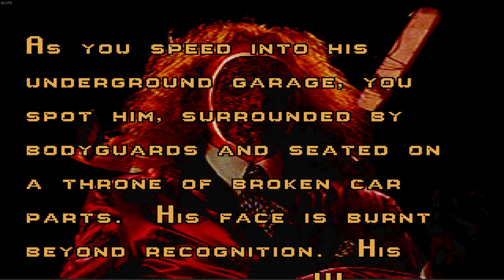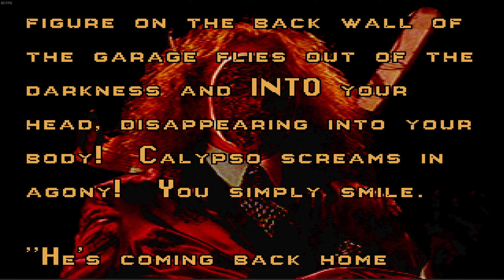Darkside Wants To RAM You | Twisted Metal (1995)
Today Nick plays a FULL Twisted Metal Tournament playthrough with DARKSIDE!